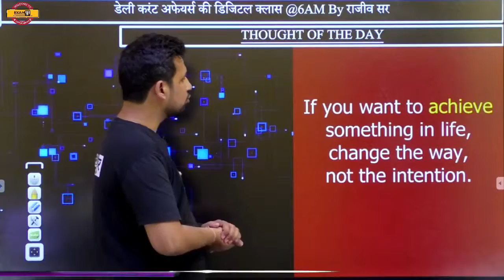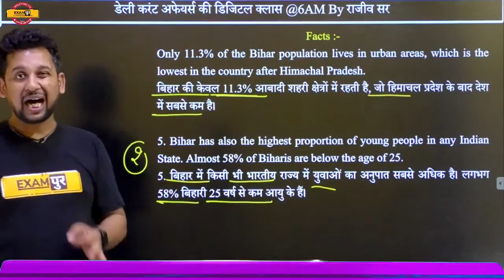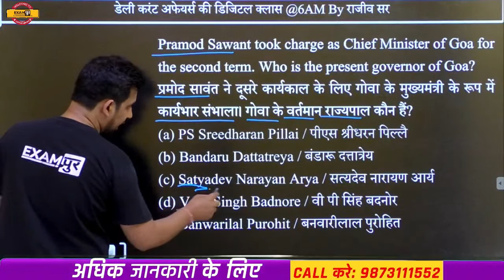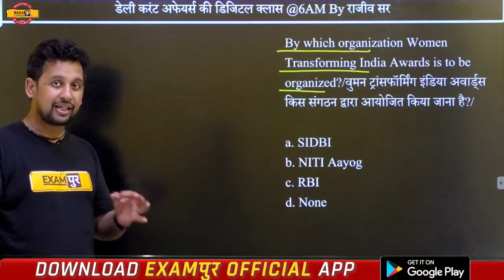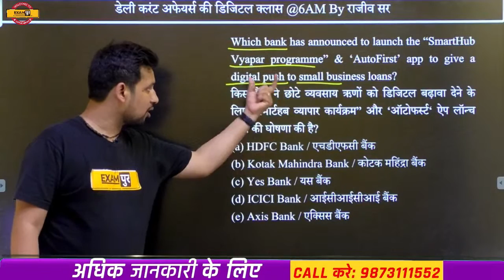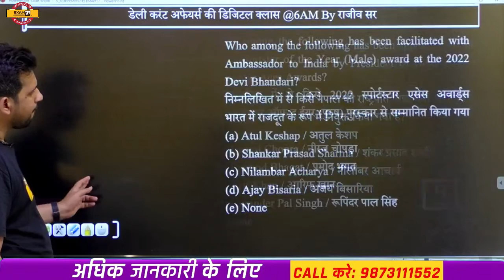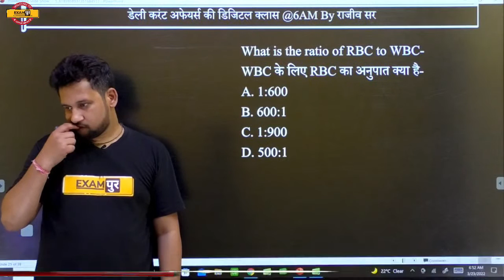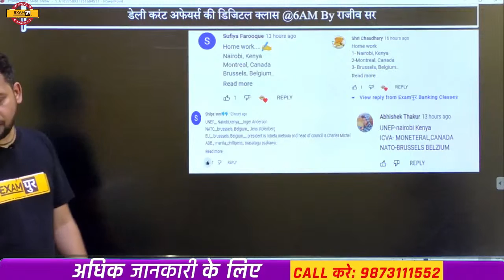23 MARCH CURRENT AFFAIRS | Static Gk Booster | ESIC Current Affairs 2022 BY RAJEEV MISHRA SIR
23 MARCH CURRENT AFFAIRS | Static Gk Booster | ESIC Current Affairs 2022 BY RAJEEV MISHRA SIR

Daily Current Affairs in Hindi & English For IAS, UPSC, Bank Exam , SSC , ESIC, TNPSC , RRB , UPPSC , BPSC , MPPSC And Other Competitive Exams